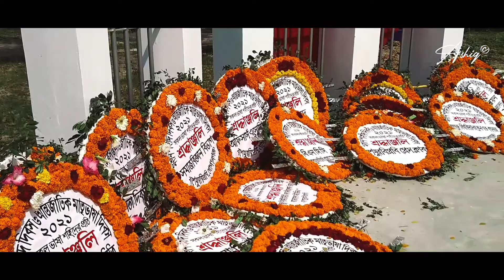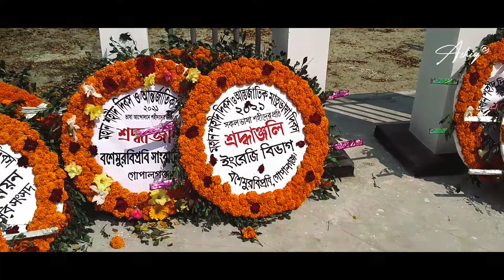21 February | Frames by Emon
21 𝙁𝙚𝙗𝙧𝙪𝙖𝙧𝙮 𝙄𝙣𝙩𝙚𝙧𝙣𝙖𝙩𝙞𝙤𝙣𝙖𝙡 𝙈𝙤𝙩𝙝𝙚𝙧 𝙇𝙖𝙣𝙜𝙪𝙖𝙜𝙚 𝘿𝙖𝙮!

International Mother Language Day is a worldwide annual observance held on 21 February to promote awareness of linguistic and cultural diversity and to promote multilingualism. First announced by UNESCO on 17 November 1999, it was formally recognized by the United Nations General Assembly with the adoption of UN resolution in 2002. Mother Language Day is part of a broader initiative to promote the preservation and protection of all languages used by peoples of the world as adopted by the UN General Assembly on 16 May 2007 in UN resolution 61/266 which also established 2008 as the International Year of Languages. The idea to celebrate International Mother Language Day was the initiative of Bangladesh. In Bangladesh, 21 February is the anniversary of the day when the people of Bangladesh (then East Pakistan) fought for recognition for the Bangla language.

Song : Amar Bhaiyer Rokte Rangano
Lyrics : Abdul Gaffar Chowdhury
Tune : Altaf Mahmud
Flute : Iftekharul Anam

Follow on instagram: Instagram.com/framesbyemon